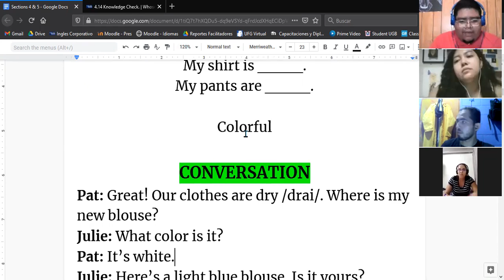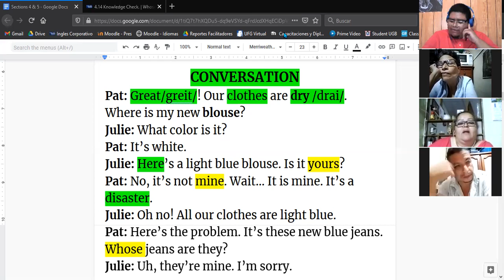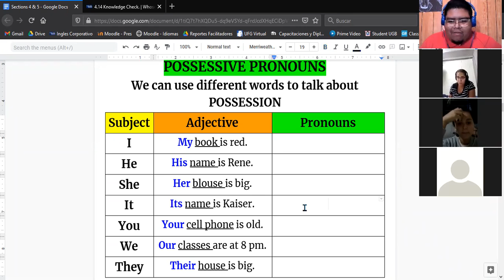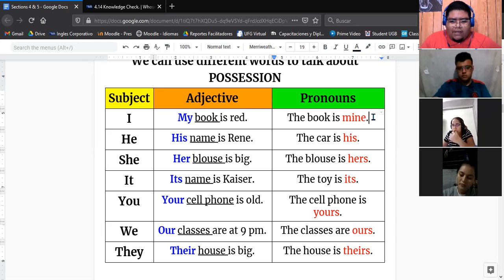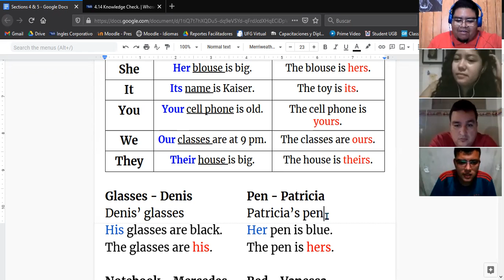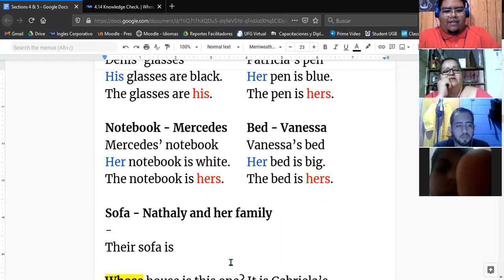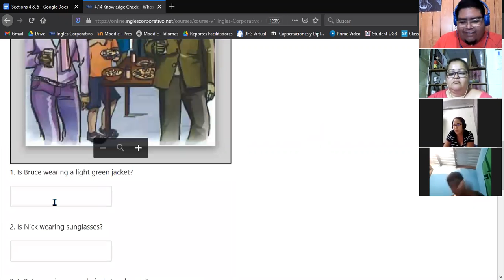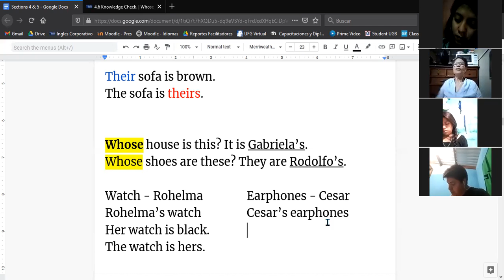Ingles Corporativo- Possessive Pronouns (09/02/2021)